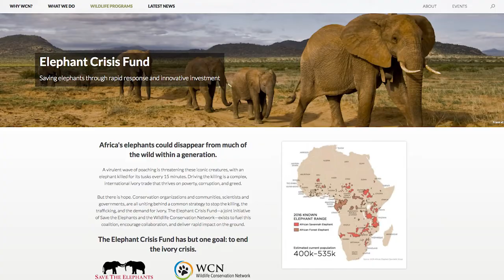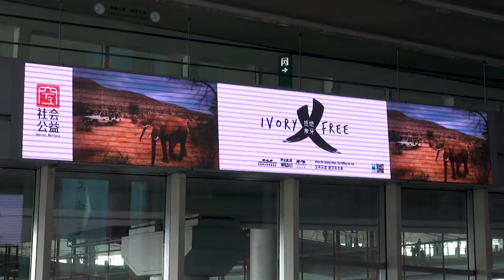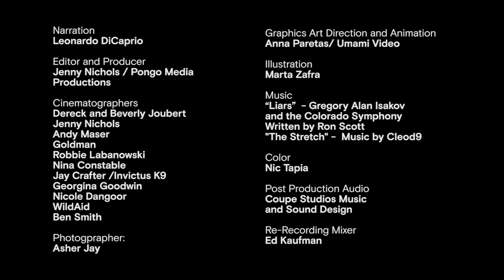A film about the Elephant Crisis Fund narrated by Leonardo DiCaprio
Africa's elephants could disappear from much of the wild within a generation. A devastating poaching epidemic is threatening these iconic creatures. Driving the killing is a complex, international ivory trade that thrives on poverty, corruption, and greed. Scientists, front-line conservation organizations, and governments have united behind a common strategy to stop the killing, the trafficking, and the demand for ivory. The Elephant Crisis Fund, an initiative launched by Save The Elephants and the Wildlife Conservation Network in partnership with the Leonardo DiCaprio Foundation, exists to fuel this coalition, foster collaboration, and deliver rapid impact on the ground with 100% of every dollar deployed directly to the field. The ECF has but one goal: to end the ivory crisis.